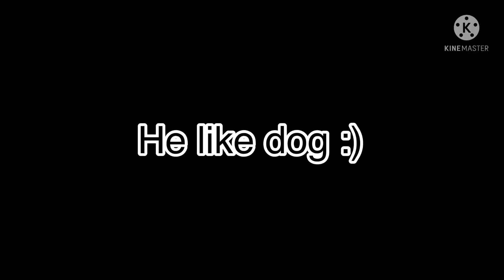Me and my family did this trend 👨‍👩‍👧‍👦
I think it the last video I will do until 23 august yeah (*˙˘˙)♡